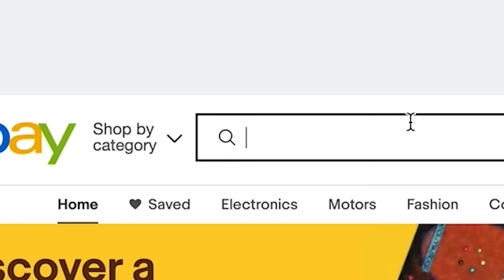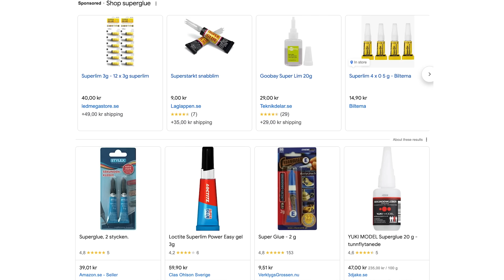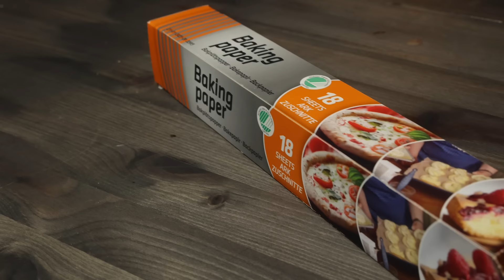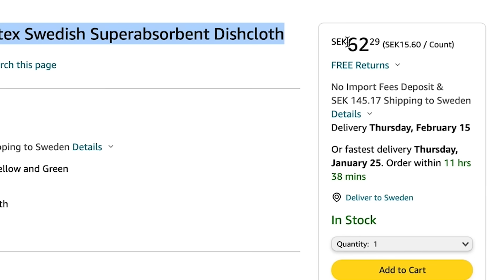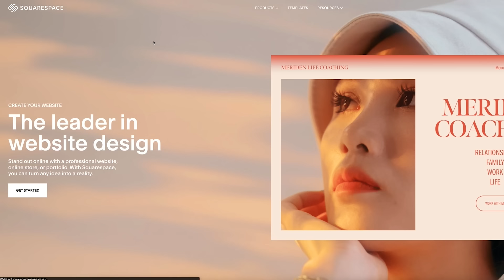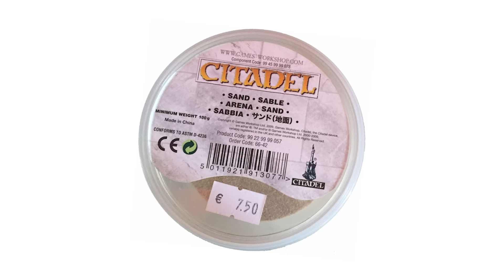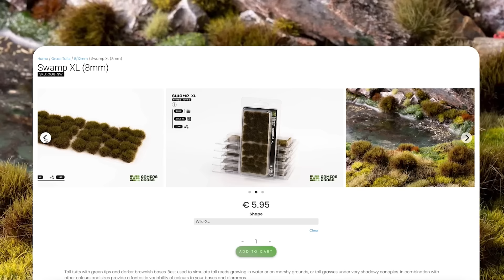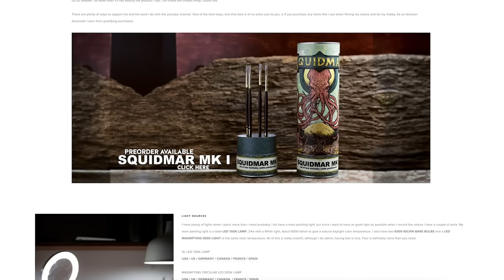Things i wish i knew before starting Warhammer - on a budget!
This week, we let you know all the things we'd buy if we got started with Warhammer today, and did so on a budget. To evade all the pitfalls and potential mistakes i made when i got started!

Videos edited by Maxime Dader & Viktor Westermark